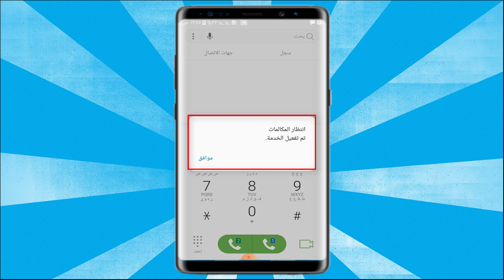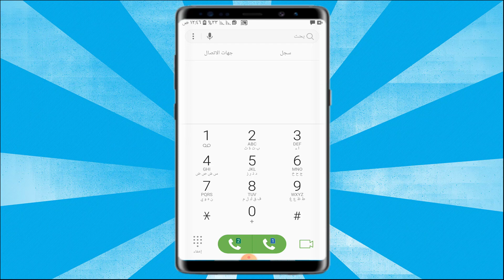كيفية تشغيل خاصية انتظار المكالمات فودافون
تشغيل انتظار المكالمات فودافون و تشغيل خدمة الانتظار في فودافون
تشغيل خدمة الانتظار فودافون,تشغيل خدمة انتظار المكالمات
كود تشغيل انتظار المكالمات فودافون و كيفية تشغيل خاصية انتظار المكالمات فودافون,رقم خدمة انتظار المكالمات فودافون وتشغيل خدمة أنتظار المكالمات في الموبايل2020
تشغيل خدمة انتظار المكالمات وتعليق الاتصال و تشغيل خدمة إستقبال اكثر من مكالمة في نفس التوقيت
رابط قناتى الثانية